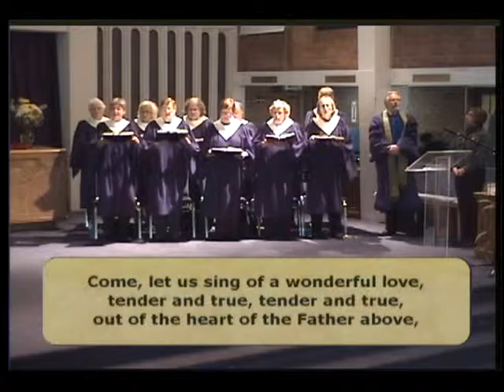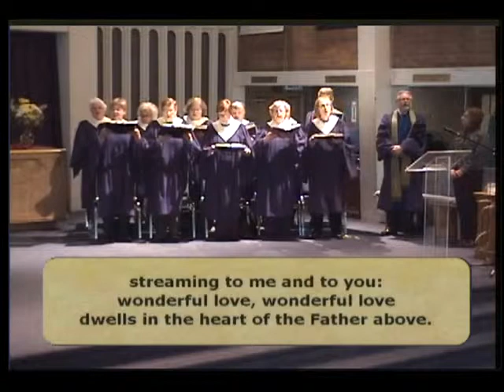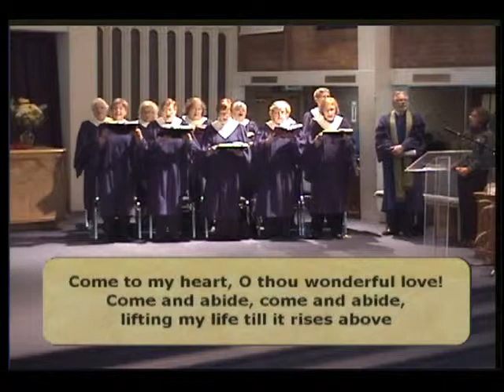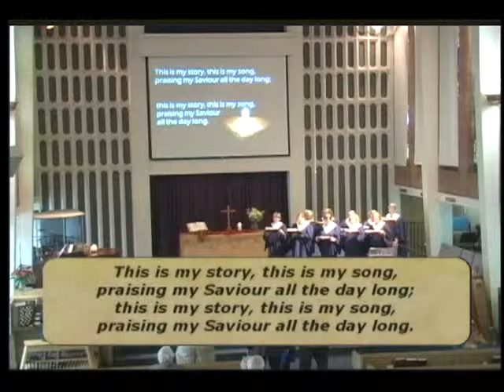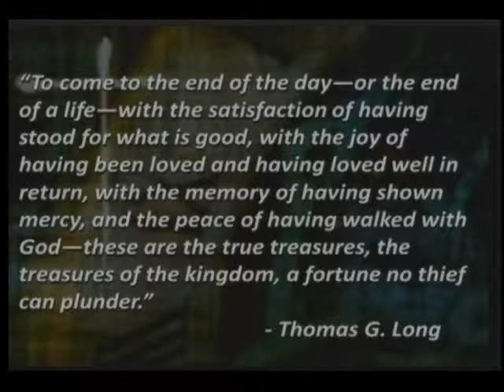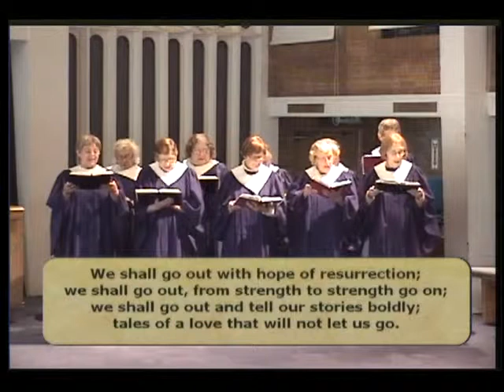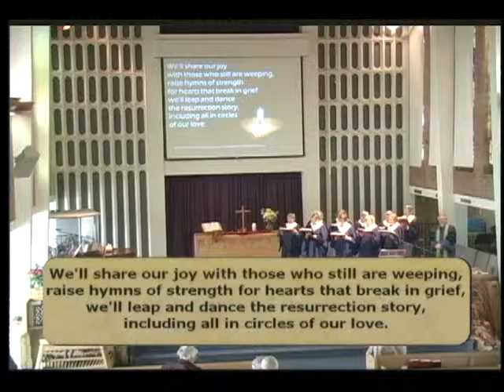Nov 23 2014 complete 11:00 traditional service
This is the recording of the complete 11:00 (traditional) worship service from Nov 23, 2014 at St Andrew's United Church in Niagara Falls, Ontario.